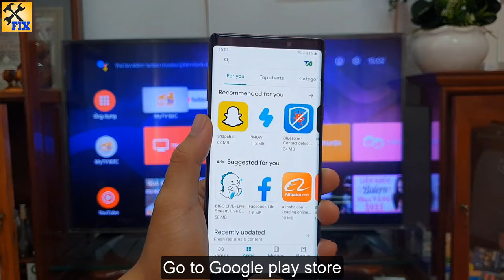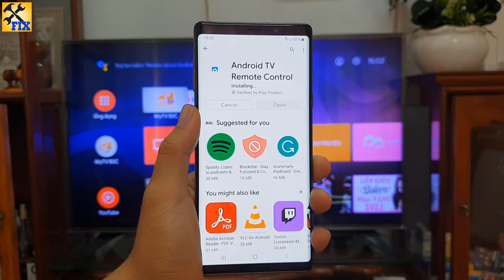How to control Android TV with your phone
in this video i will show you How to control Android TV with your phone.